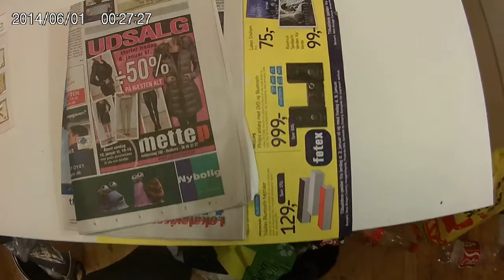test of biltema actioncam 3 ,720 by 30fps